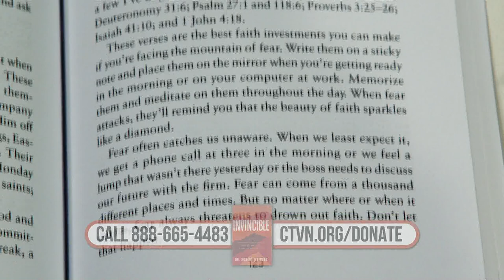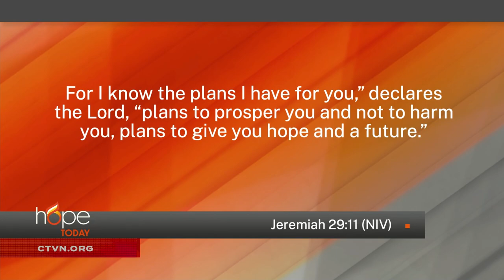Hope Today: Pursue your dreams!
All of us have the God-given potential to pursue our dreams!

Pastor Troy Gramling shares his passion for partnering with people to reach their utmost potential to impact the world for good.